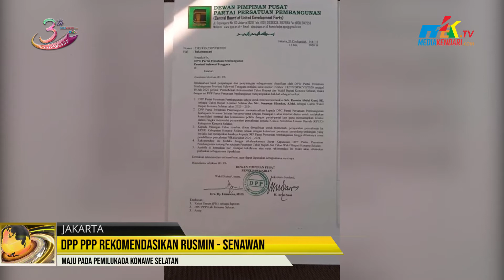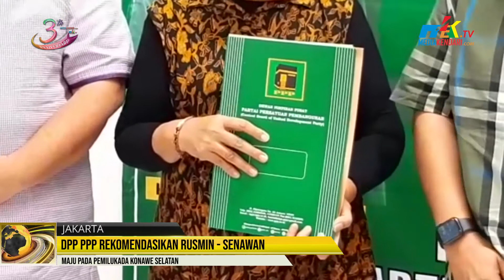DPP PPP Rekomendasikan Rusmin – Senawan, Maju Pada Pemilukada Konawe Selatan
Setelah mendapat dukungan dari dua partai politik yakni Partai Hati Nurani Rakyat dan Partai Idemokrasi Indonesia Perjuangan, kini bakal calon bupati dan wakil bupati Konawe Selatan, Rusmin dan Senawan Silondae mendapat rekomendasi dari DPP Partai Persatuan Pembangunan untuk maju pada Pemilihan Kepala Daerah di Konawe Selatan yang akan digelar serentak pada Desember 2020.